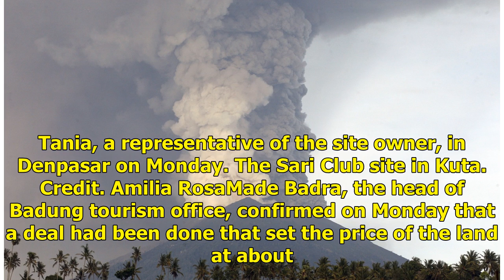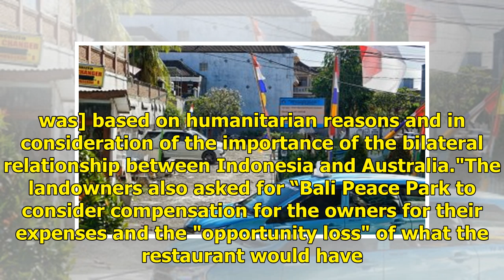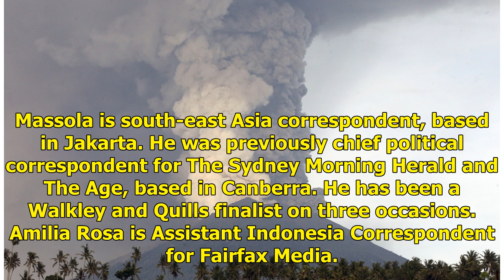Bali Peace Park deal closer after $4.9 million land price agreed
Denpasar: The owners of the former Sari Club site and the Bali Peace Park association have struck a $4.9 million deal to build a memorial to the people murdered in the 2002 terror attacks. Association chairman David Napoli flew in from Perth to meet Lila Tania, a representative of the site owner, in...